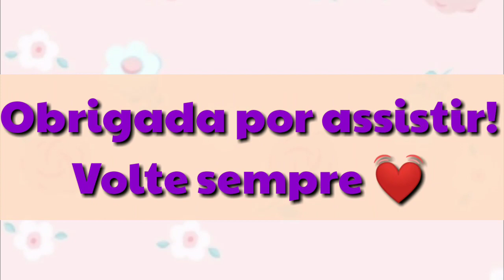ROTINA CAPILAR COM AVON ✨